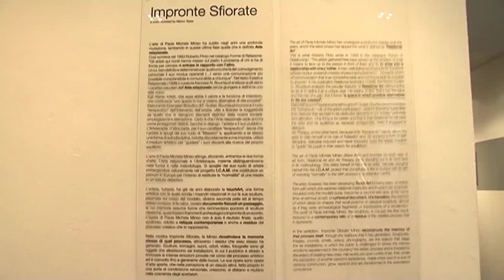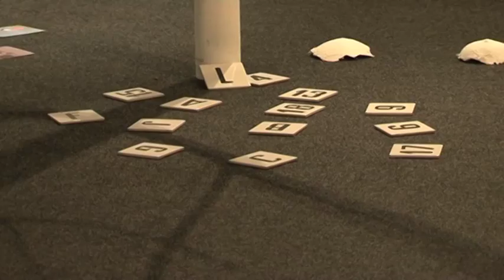Mostra di Paola Michela Mineo 3 luglio 2014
Un'artista, Paola Michela Mineo svel il mondo della detenzione attenuata dell'ICAM Istituto custodia attenuata per madri in una mostra in cui l'arte racconta la dignita della condizione di madre in un modo nuovo di concepire la rieducazione. L'esposizione rimarra' aperta allo Spazio Oberdan fino al 5 ottobre.